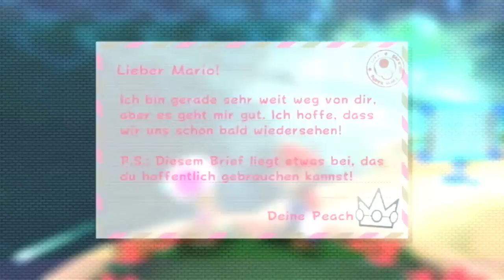Lu und der Nephias in Super Mario Galaxy 2 #19 - Nom Nom Bullet Bills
Ihr wollt Super Mario Galaxy 2 kaufen und uns dadurch unterstützen? Dann kauft es doch hier ohne mehr kosten für euch